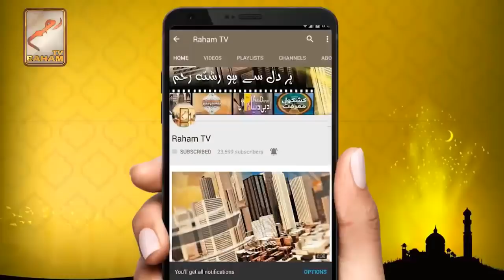3 سب سے عظیم نعمتیں_RahamTV